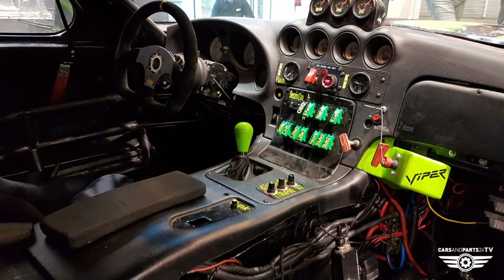preview EMS2021 cap24